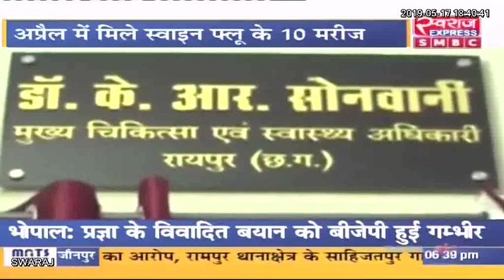Live Debate : स्वाइन फ्लू का बढ़ रहा खतरा...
आर के  सोनवानी ( जिला चिकित्सा अधिकारी )
डॉ. गिरीश अग्रवाल ( स्वाइन फ्लू विशेषज्ञ )
डॉ. अविनाश चतुर्वेदी